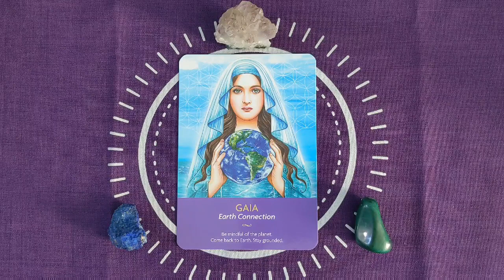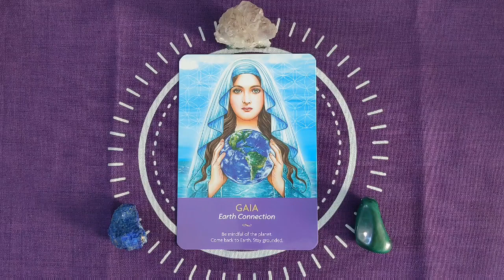Angelic Meditations: A Clarion Call for Healers to Build a Pyramid of Light for Gaia's Immune System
Today, I asked Lady Gaia what she needed, and she showed me three well-known locations in the world: Stonehenge, The Pyramids of Giza, and the Himalayas. She then showed me a pyramid of light activated by a gathering of souls, angels, and beings from other star systems calling forth this light and pouring it into these areas. The three areas created an enormous Pyramid of Light, which poured into the ley lines of the earth, which looked like illumined rivers. Her message was that our bodies are Gaia and every physical component on the planet. This light activating the ley lines would assist her in fighting off the virus, which is plaguing all Gaians. Our new assignment is to be loyal to the allegiance of our first family, Gaia. This allegiance requires our commitment to place happiness, fun, pleasure, and laughter over the paradigm of fear. This will keep our Gaian family healthy and free of illness. We must work together to help each member of our family be healthy, prosperous, and happy. This is when we will all start shifting from the mode of survival to thriving.

Decks: Keepers of the Light by Kyle Grey

New ANGEL CHAT EVENT  (Live YouTube) May 9, 2020 at 4 PM EDT New York